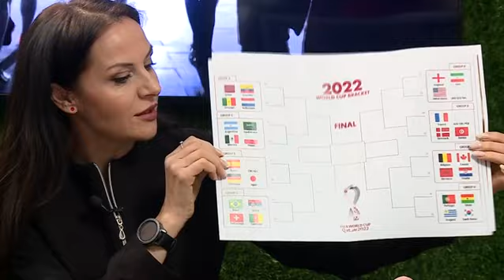"Мондиалът на звездите", епизод 12: Гергана Стоянова и влиянието на Марадона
Един от най-популярните гласове и образи на България е следващият гост в дигиталния проект на bTV "Мондиалът на звездите".

Гергана Стоянова разкрива, че най-интересно за нея във футбола са ролите на терена и как всеки изиграва своята част. Тя гледа от малка, като голямо влияние върху любовта ѝ към играта има аржентинската легенда Диего Марадона.

Според Стоянова, ако всеки човек, в своята област, възприема себе си като играч от отбор и има дисциплина на спортист, животът в България ще е по-хубав.